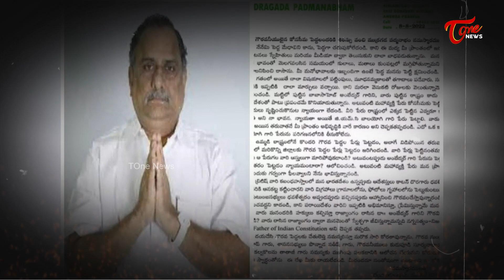వైసీపీ వ్యూహం మార్చిందా..? | Special Story on YSRCP Strategy | YS Jagan vs Pawan Kalyan | TOne News